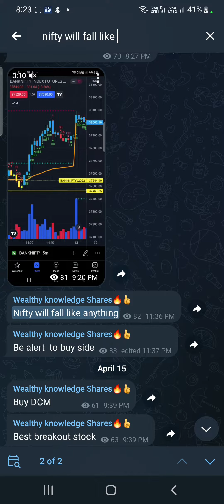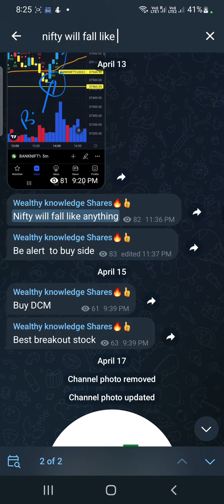alert already about nifty crash | nifty prediction | nifty analysis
banknifty analysis

nifty analysis

chart analysis